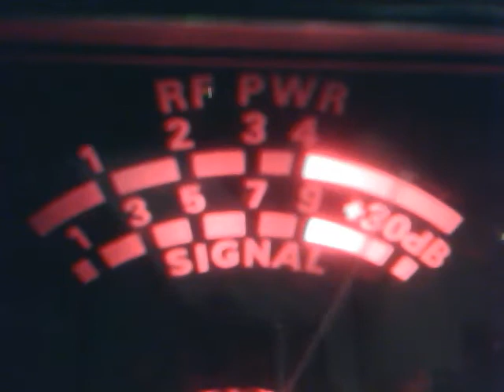G E TIME CH 28 9/13/2016